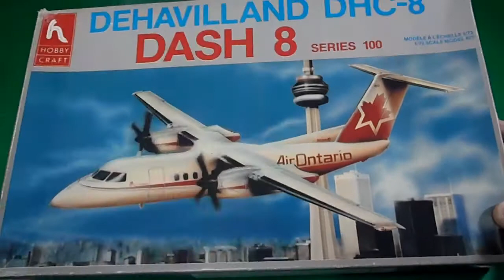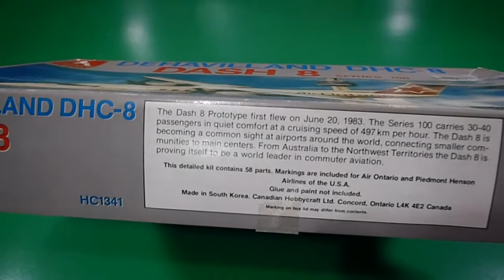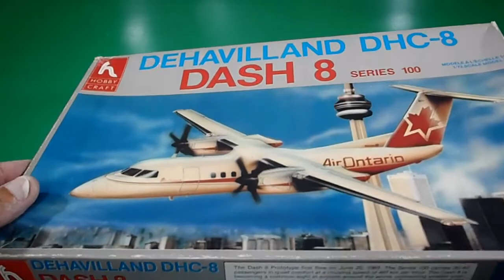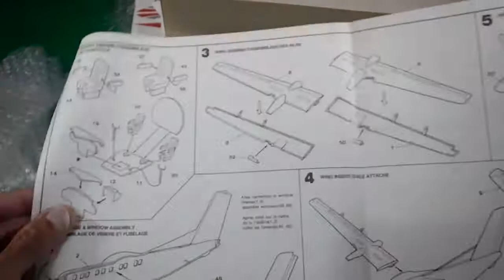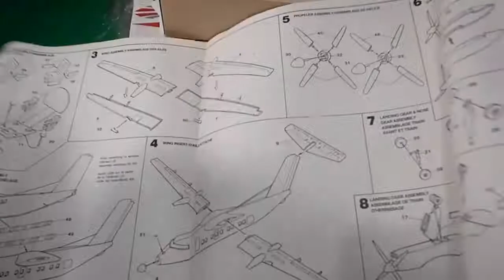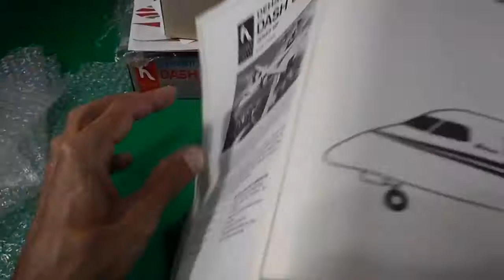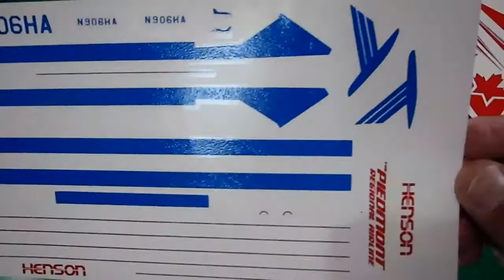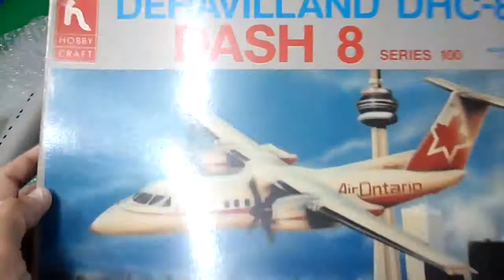Vintage 1/72 HOBBYCRAFT Canada Dehavilland DASH 8 model kit box and sprue review.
Uno en un millón! muy pocos ejemplares como modelos para armar!
Modelo de armar de la fábrica HOBBYCRAFT Cadana, muy difícil de conseguir, único, la mayoría hechos en Korea del Sur, unos pocos en UK, no se incluyen pinturas ni pegamentos, el display stand mostrado se fabricó con mis propios medios. Nota sobre agregar peso en nariz: las instrucciones recomiendan colocar plomito de 10gr-20gr, yo le coloco un poco mas, 50gr para evitar de manera garantizada la caída de cola cuando se exhibe en tierra.
Vídeo realizado con fines netamente educativos e informativos.
A very hard to find and unique HOBBYCRAFT Canada model kit, mostly of them made in South Korea, a few ones un UK, paints and glue not included in this kit, a custom made display stand is shown on video. Weight nose should be 50grs instead, building instructions advice 10gr to 20gr, thats for avoiding tail drop.
This video is made for educational and information only.